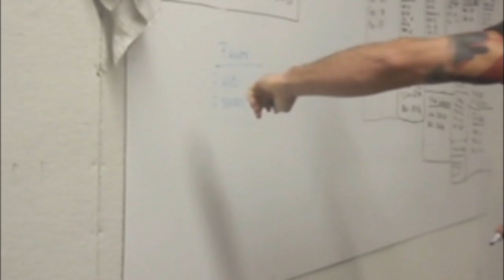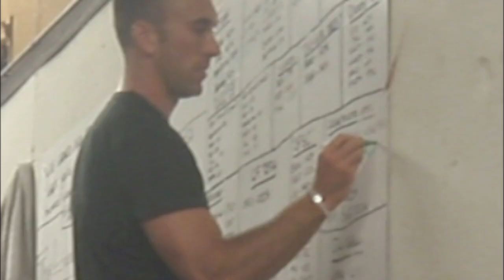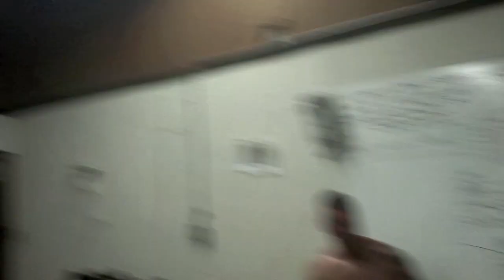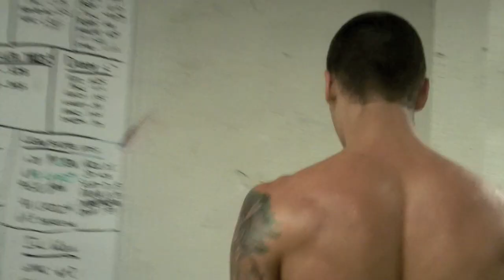Crossfit Task Force